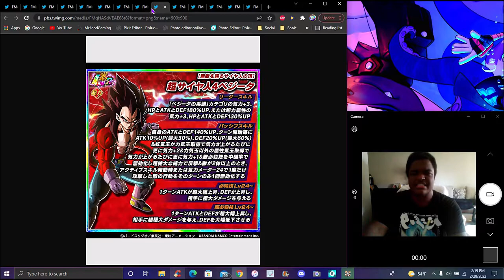THE LR SS4 GOKU & VEGETA ARE GETTING EZA'S FOR THE 7 YEAR ANNIVERSARY! ? DBZ Dokkan Battle